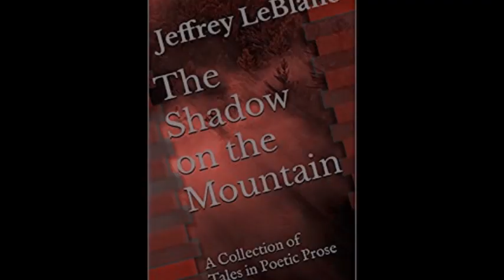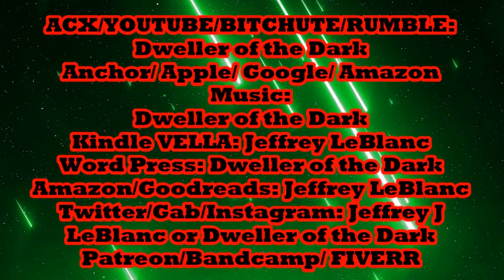Christmas Cthulhu Tale: "Haita the Shepherd" By Ambrose Bierce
“Pondering these things Haïta became melancholy and morose. He no longer spoke cheerfully to his flock, nor ran with alacrity to the shrine of Hastur. In every breeze he heard whispers of malign deities whose existence he now first observed. Every cloud was a portent signifying disaster, and the darkness was full of terrors.”—Ambrose Bierce (Haita the Shepherd)

Thousands of more horrifying, obscure, strange, and forgotten tales continue to creep and slither out of the tombs.
To our Legion of Ghouls and latest horror masters---Stephen Sinclair, Brandon J Crookston, Jesse Ard, Thomas Swafford and many more…thank you profoundly for these ghoulish delights. Your pound of writer’s flesh kept the hideous wolves on the mountain for now.
A special thanks to ARWCWB for your unwavering support.
New, unknown horror masters, join if you dare!
“The Shadow on the Mountain” and “Trail of the Crimson Claw” horror collections just released. You can find them everywhere. A few surprise projects are coming like a horde of zombies.

Other links for continuous series:
(The Curious Death of Dionysus Chennault)

Tonight,
Let’s get into the Christmas spirit of sorts with Ambrose Bierce’s haunting tale “Haita the Shepherd”. First published for the Wave on January 24, 1891, this tale introduces Hastur the god who is also known as…The King in Yellow. Though many will recognize him as the half-brother to Cthulhu.